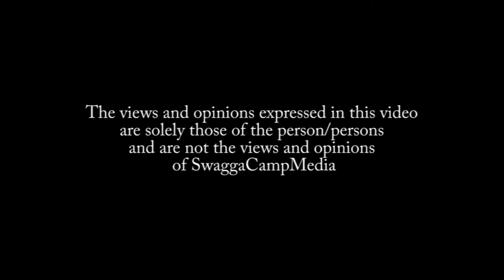SwaggaCampMedia - Lioness @ Biggafish Birmingham